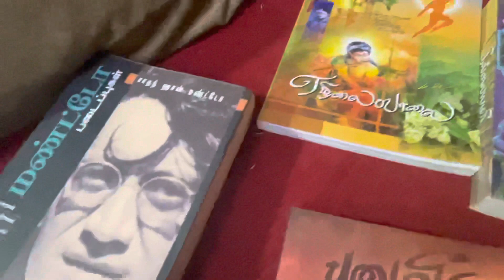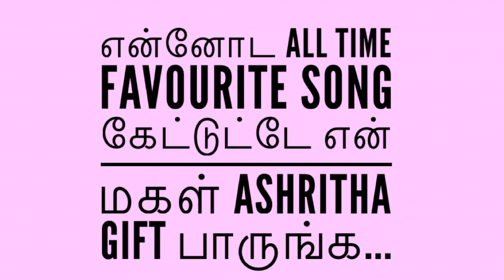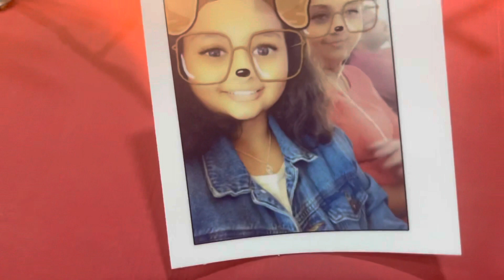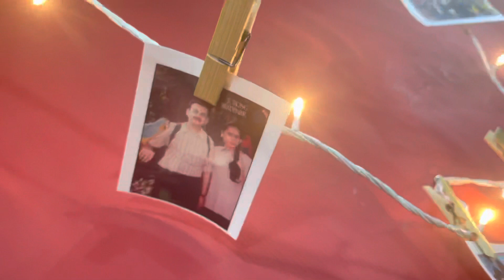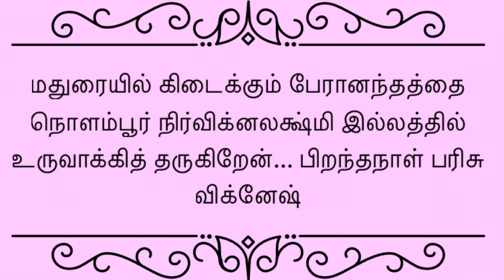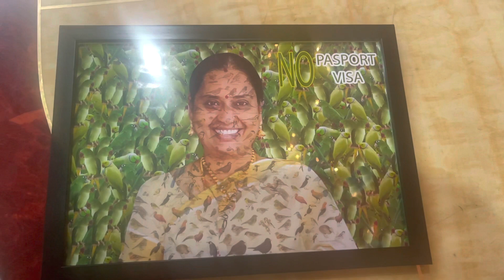Nandhini’s birthday gifts | நந்தினியின் கௌரவம் | ashritha’s beautiful gifts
Nandhini’s birthday